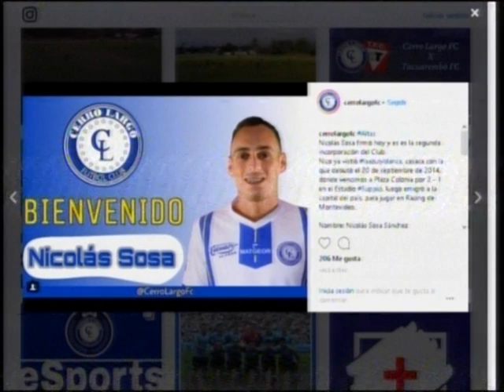TDD Viernes 13 Con Nicolas Sosa